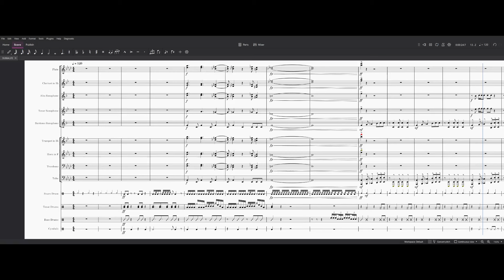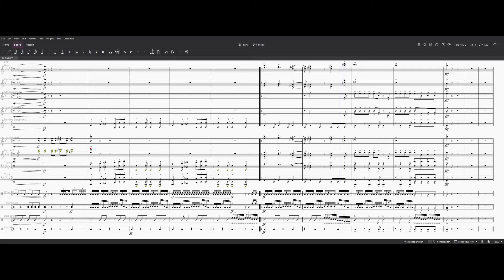Double Life - MARCHING BAND VERSION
As requested by a follower through one of my story prompts, this one was pretty fun to do! All by ear and i'm not great at writing for drumline so its not perfect, took about 2 hours.